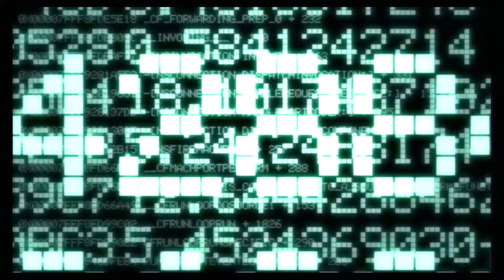Kingdom Hearts 2 part 4